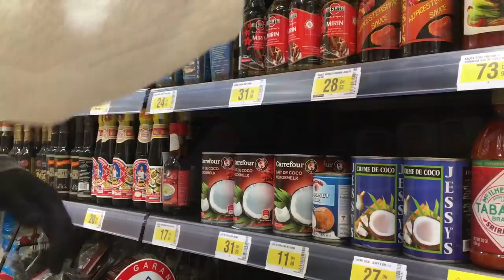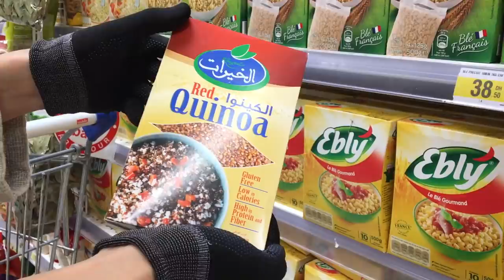GROCERY SHOPPING IN MOROCCO 🇲🇦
Peace be with you Bohemian Family!

Today I visited Moroccan shopping center.

Let's see what is available!!